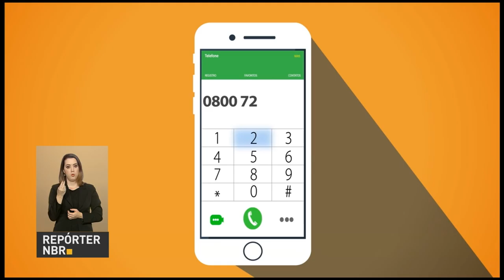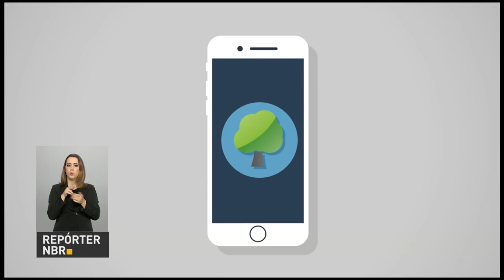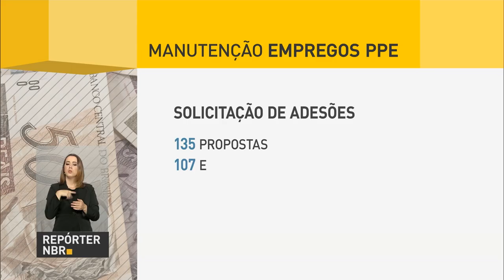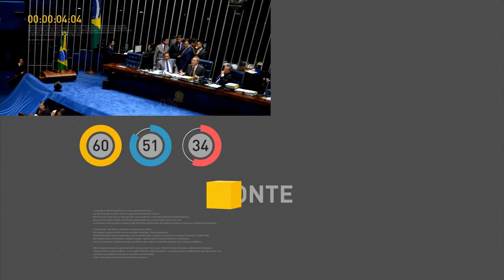Trabalhadores tem até final de agosto para sacar abono salarial do PIS/PASEP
REPÓRTER NBR 16H - 19.08.16: Cerca de 900 mil trabalhadores tem direito a sacar o abono salarial do PIS/PASEP ano-base 2014. Prazo se encerra dia 31 de agosto. E mais: saiba como obter extrato do FGTS por sms. Veja também: Programa de Proteção ao Emprego já preservou quase 60 mil postos de trabalho desde sua implementação, em julho de 2015.